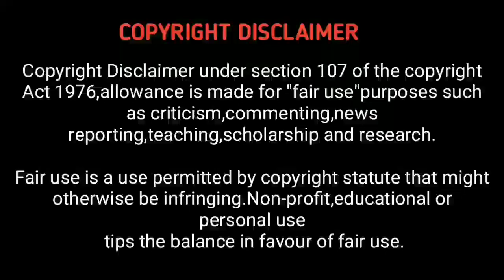Meg 2 The Trench & Mission Impossible Dead Reckoning Part One Box Office Collection Update | Tamil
Meg 2 The Trench & Mission Impossible Dead Reckoning Part 1 Box Office Collection Update | Tamil